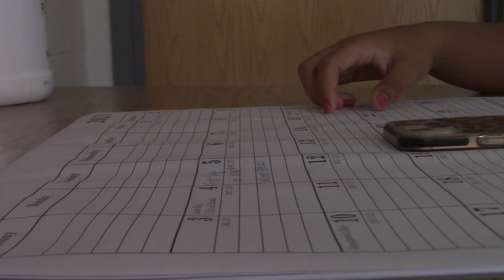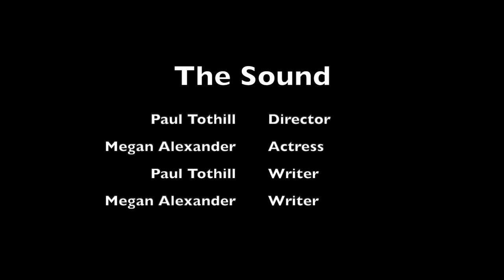The Sound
A person is about to open a door. The person hears a sound and becomes mildly concerned. The person finds the door locked and searches for his or her keys. The person hears the sound again and becomes visibly apprehensive. (As the filmmaker, your goal is to build tension and growing panic, using any visual element or device that you can think of.) The film closes with the person finally opening the door and getting to the other side safely. [Here you want to communicate to the audience the character’s feeling of relief and safety.]
Starring, filmed and produced by Megan Alexander and Paul Tothill